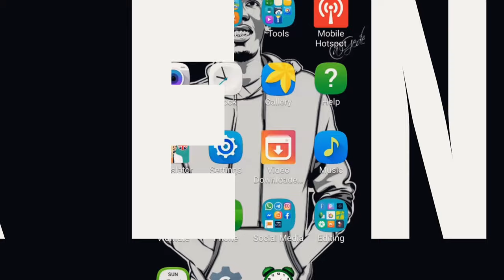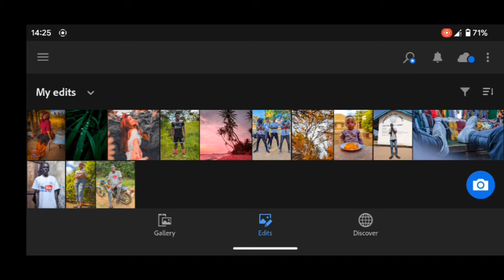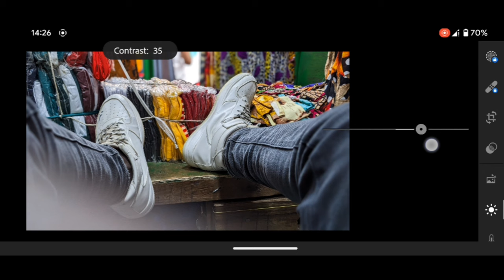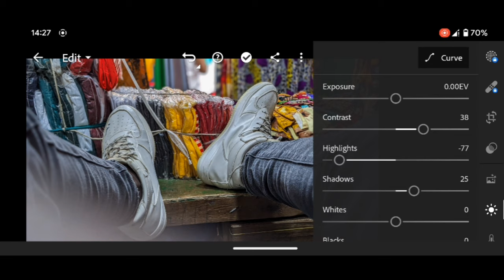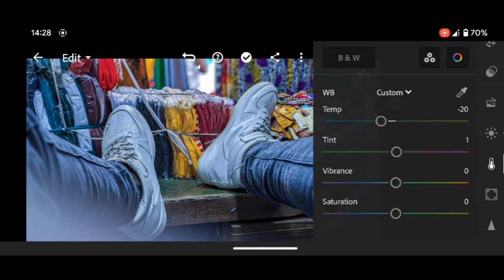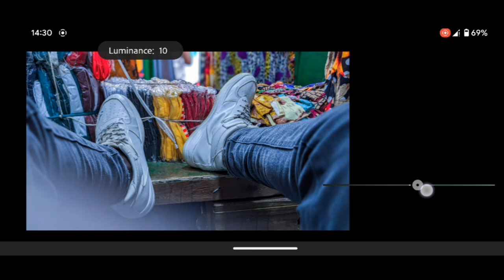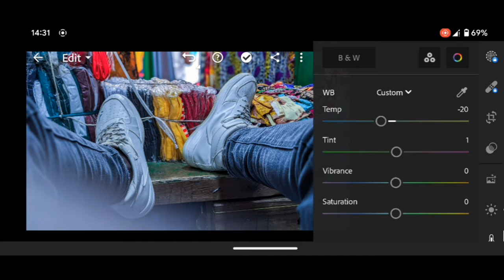Jinsi Ya Kutumia Adobe Lightroom Kuedit Picha Kwa Kutumia Simu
Leo, tutajifunza jinsi ya kutumia Adobe Lightroom kwa kuedit picha kwenye simu yako. Lightroom ni programu bora kwa kuboresha ubora wa picha zako.

Hatua ya kwanza ni kufungua programu ya Adobe Lightroom kwenye simu yako.

Kisha, bonyeza kitufe cha "+ Kupakia" kuongeza picha unayotaka kuedit.

Baada ya kupakia picha, bonyeza kitufe cha "Mwanga" ili kufanya marekebisho ya mwangaza wa picha. Unaweza kusogeza kisanduku cha mwanga hadi unapopata mwangaza unaofaa.

Sasa, bonyeza kitufe cha "Rangi" ili kuboresha rangi ya picha. Unaweza kurekebisha usawa wa rangi, sauti, na vivuli kulingana na jinsi unavyopenda.

Ikiwa unataka kurekebisha maeneo maalum ya picha, bonyeza kitufe cha "Kuboresha" na utumie zana kama vile "Mdomo" au "Kikwazo" kuchora maeneo unayotaka kuhariri.

Mara baada ya kumaliza kuedit picha, bonyeza kitufe cha "Hifadhi" kuokoa mabadiliko yako.

Hapo ndipo umemaliza! Sasa unajua jinsi ya kutumia Adobe Lightroom kuedit picha kwa kutumia simu yako. Furahia kuboresha picha zako!